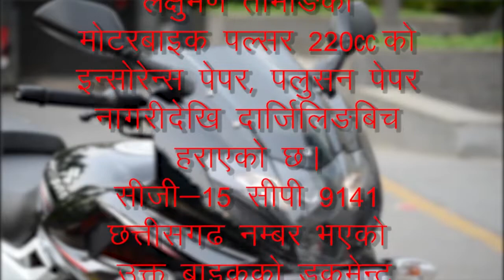Hindi News | Evening | 31st October 2018